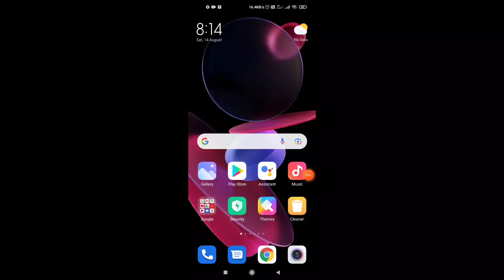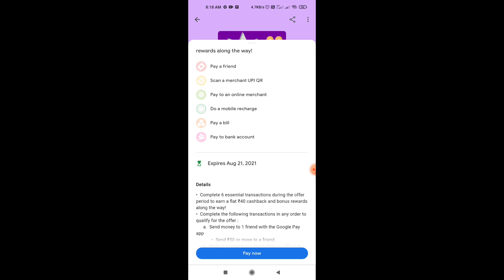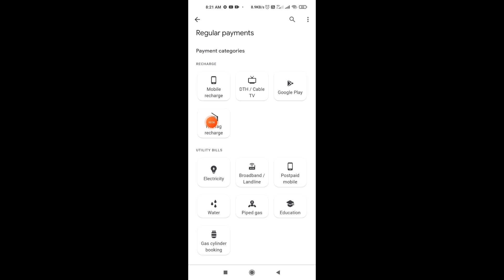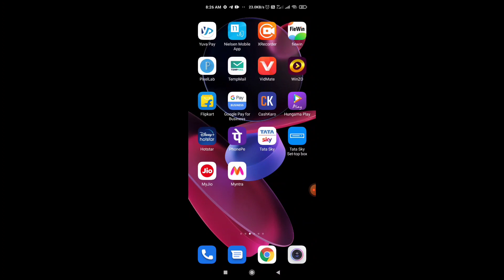Google Pay Unlimited Trick | Google Pay Bug | Earn Unlimited Cashback G-Pay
🔥👇👇👇👇👇Recent Uploads👇👇👇👇👇🔥